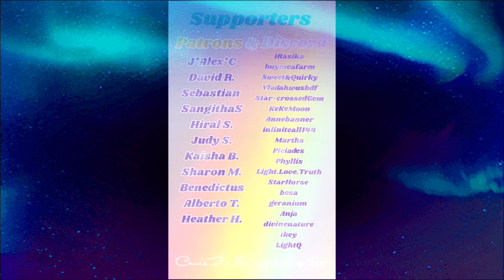Heart Energy Density & Grief Clearing and ReBalancing Light Language Session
Hello Family and welcome to this Energy Healing Session.
In this Energy Healing Live Session we are working with the Heart Energy. We clear some density and some veils that are present. The Solar Plexus Chakra sends a flame of healing up through the heart chakra. We encounter a Deep Blue Healing Energy and a White Light Body Masculine Energy along with a Divine Feminine Energy which all work at clearing and rebalancing energy related to trauma experiences. There is a process of deep grounding into Mama Gaia as well. We are met with a stunning Yellow Green Light Energy and several visualizations that offer instruction in healing the physical body. This was a beautiful power packed healing session.

Much Love to each of you and Many Blessings,
Cami

🌟Light Language Energy Healing Session🌟
💖February 11th, 2023 💖
Comments Welcome on Discord